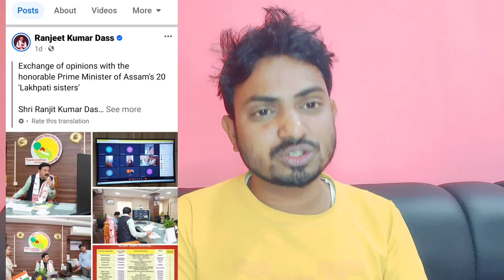Today Published Self Help Group New List, SHG Rs.10,000. Today Assamese Breaking News, SHG payment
9 March Assamese Breaking News, Selp Help Group New List Published, SHG List Download,Today News

Orunodoi Payment
Assamese News
2024 New Asoni

   District - Goalpara